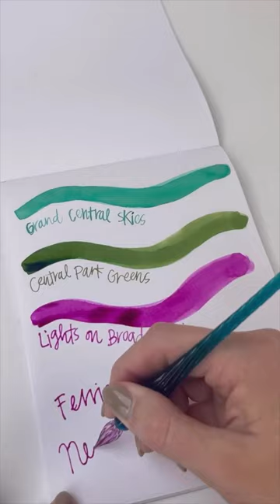4 Ferris Wheel Press Inks Are Being Discontinued, Get Them Before They're Gone!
ATTN: Ferris Wheel Press ink fans! We thought you'd want to know, these 4 inks are being pulled from production: Lights on Broadway. Central Park Greens, Grand Central Skies, and Algonquin Maple. So, if you love them or have been meaning to get one of them, now is the time!

And shop your favorite fountain pen inks at PenChalet.com.